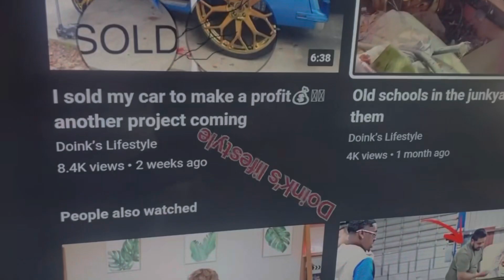10 Year Old Burnout? What Happened When I Let My Daughter Take the Wheel! Reaction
10 Year Old Burnout? What Happened When I Let My Daughter Take the Wheel!
my reaction

omi in a hellcat
cj on 32s let's work bro
scotty kilmer,josh laurent,ssg rocket league,josh laurent lamborghini
Doinks lifestyles on to another level
Box chevy king got those bangers.
Weekly vlog
reaction
cjon32

________________________________Stunna reese
Car cranking
pedal pumping
reactions

danielle champion
dde,life with the ikes,ls swap guru,lec,first time reactionOne piece 1080one piece chapter 1080
first time watching movie reactioncoreyssg